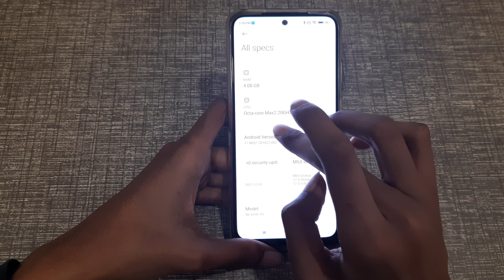how to check imei number in redmi 11s